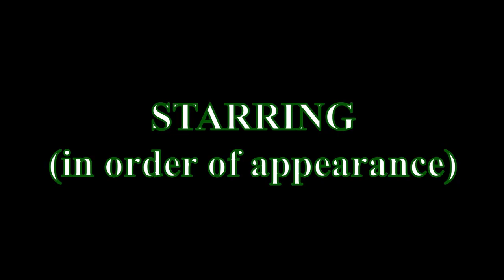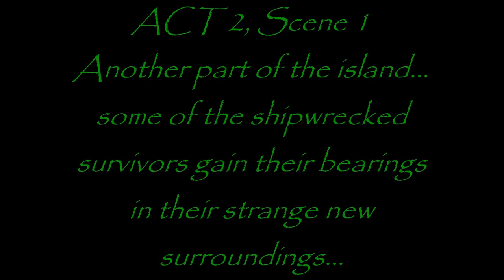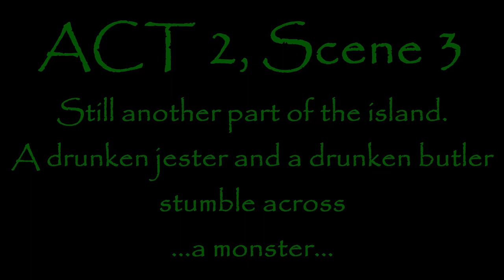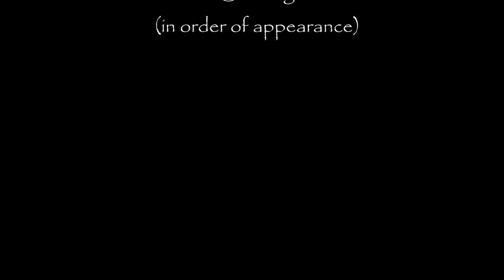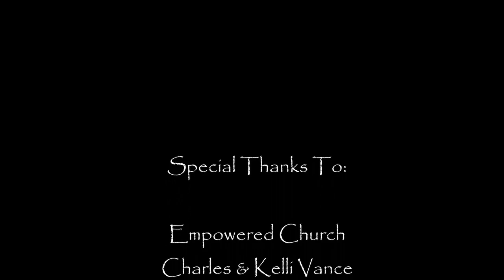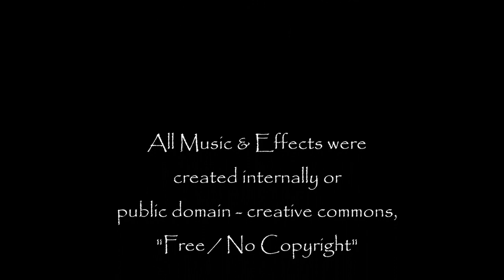Shakespeare's The Tempest - Episode Two - Alchemy Theatre - WV Shakes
Part re-imagining and part staged-reading, this is the second in a cinematic, five-part, episodic filmed production of William Shakespeare's The Tempest, created for the 2020 West Virginia Shakespeare Festival by Alchemy Theatre in Huntington, West Virginia. Accessible, fun and sometimes ridiculous, we hope this brings a little entertainment to an otherwise dark time.

Tune in each week for the next episode all through January 2021!  And if you miss one, they'll be here for you to watch at your leisure!

Thank you for supporting the performing arts during this difficult time.

CREDITS:
Written by: William Shakespeare
Directed by: Mike Murdock
Directors of Photography: Stephen Vance & Mike Murdock
Edited by: Mike Murdock
3D Alchemy Logo by: Todd Gilpin
Produced by Alchemy Theatre for the 2020 West Virginia Shakespeare Festival

Special Thanks To: Empowered Church - Charles & Kelli Vance and Steve Welch

Studio and Studio Equipment Provided By: Empowered Church & Television Ministries

This production was created in part by a grant from The 21st Century Endowment Fund of The Foundation for the Tri-State Community, Inc.

All Music & Effects were created internally or public domain - creative commons, "Free / No Copyright"

CREDITED MUSIC:

Opening & Closing Credits:
Music Created By: Wontolla
Song Title: Are You With Us

Scenes 1 & 2
Composer: Whitesand (Martynas Lau)
Year: 2017
Title: The Quest

Keep up with Alchemy & WV Shakes by Liking and Following our Facebook & Instagram.